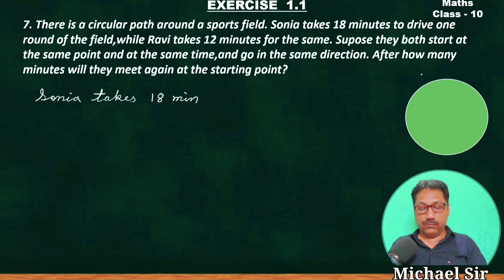Ex.1.1 class-10 Q.7 maths New NCERT Book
ex.1.1
Q7:
There is a circular path around a sports fieldSonia takes 18 minutes to drive one round of the field, while Ravi takes 12 minutes for the same. Suppose they both start at the same point and at the same time, and go in the same direction. After how many minutes will they meet again at the starting point?

Solution:
It can be observed that Ravi takes lesser time than Sonia for completing 1 round of the circular path. As they are going in the same direction, they will meet again at the same time when Ravi will have completed 1 round of that circular path with respect to Sonia. And the total time taken for completing this 1 round of circular path will be the LCM of time taken by Sonia and Ravi for completing 1 round of circular path respectively i.e., LCM of 18 minutes and 12 minutes.
18 = 2 * 3 * 3
And, 12 = 2 * 2 * 3
LCM of 12 and 18 = 2 * 2 * 3 * 3 = 36
Therefore, Ravi and Sonia will meet together at the starting pointafter 36 minutes.